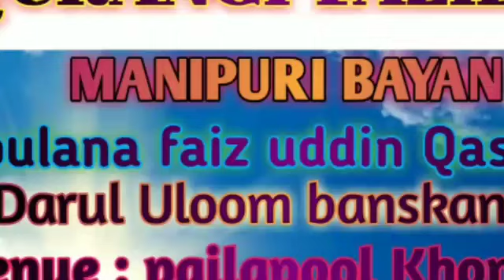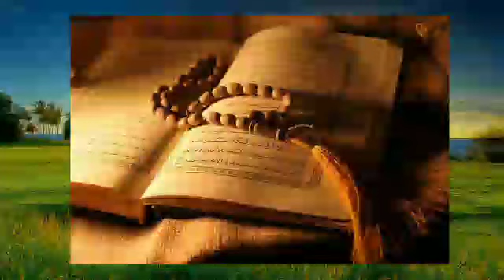Quran gi fazilat part 2 Manipuri Bayan By Molana Faiz Uddin Qasmi Darul Uloom Banskandi cachar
Assalamu alaikum Warahmatullahi wabarakatuhu Musalman bhai sing Quran gi fazilat  ki Maram da moulana faiz uddin Qasim sb ki manipuri londa Bayan asibu taraga Aamal twnaba hotnasi insha Allah Allah na Muslim khuding bu amal twbagi twfiq pibiba oisanu ameen